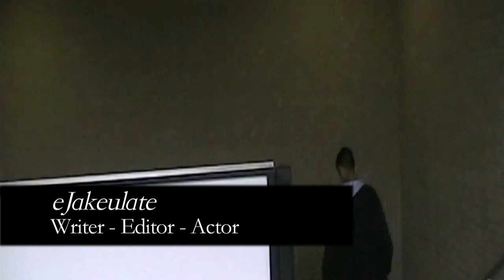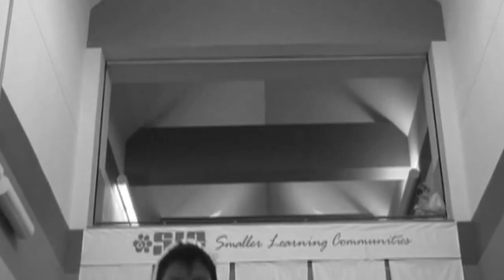Cesar Reyes' Demo Reel